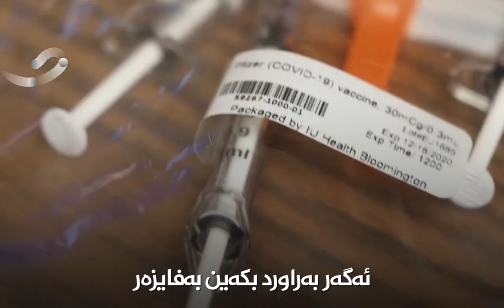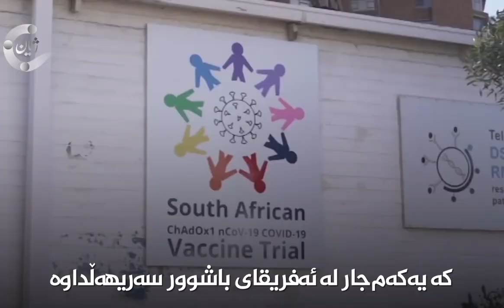ئەو ڤاکسینەی هەرێم دەیکڕێت کاریگەرە؟